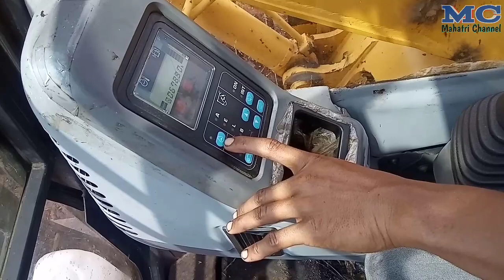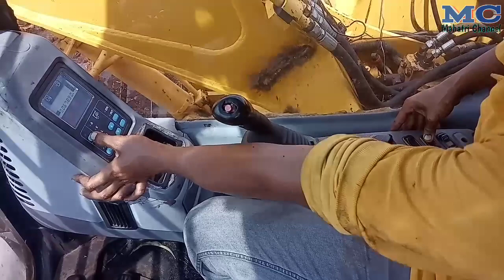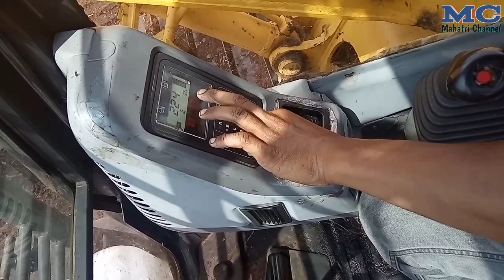Cara Reset Ulang atau Menghapus Kode Eror, Excavator Komatsu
Cara reset ulang atau menghapus kode eror dari monitor panel, alat excavator komatsu pc130-7.
Tonton terus videonya sampai selesai ya..
Mahatri channel